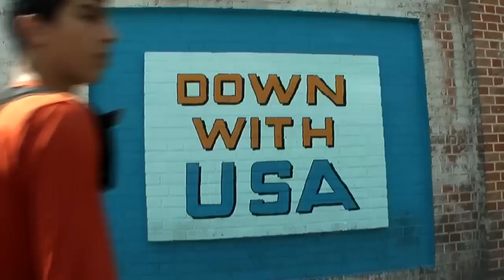The Caspian - Part 1: Azerbaijan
Last year I travelled to the Caspian Sea with the intention of sailing around it in a specially-adapted inflatable canoe and hoped to film a documentary about my trip and about the region. Unfortunately, due to circumstances beyond my control, my plans had to change at the last moment. I still tried to film my trip but the changes meant the documentary I had envisioned making no longer matched up with what I was filming.

For 9 months the footage of my trip has been stuck on my computer, seen only by me, as I tried to figure out what I wanted to do with it. I have decided that if I don't upload it now then I might never get around to it, so I have decided to try and upload (a loosely edited version of) what I have. I'm not quite sure how I would describe this video; referring to it as 'Holiday footage' doesn't quite do it justice (I think), so perhaps calling it a 'Video Diary' is a better idea.

Dj Fab - On the moon - Echoes from the past